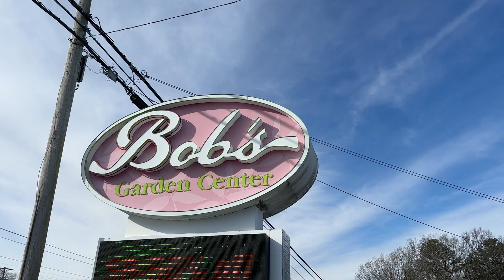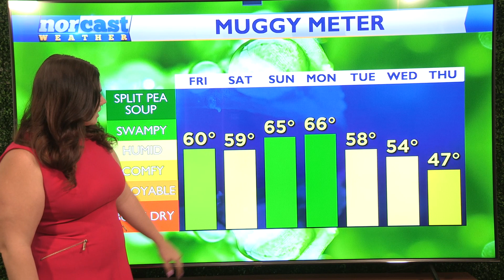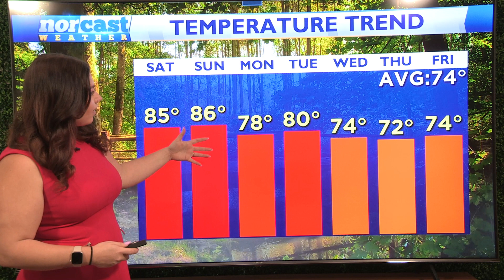Friday Afternoon Forecast May 24th, 2024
Happy Friday! Today was stunning! And guess what? We get to do it all over again tomorrow! More sunshine with temps in the mid-80s and dewpoints in the low 60s. Late Saturday into early Sunday morning some scattered storms will try to roll in, but all day Saturday and all day Sunday we will be nice.